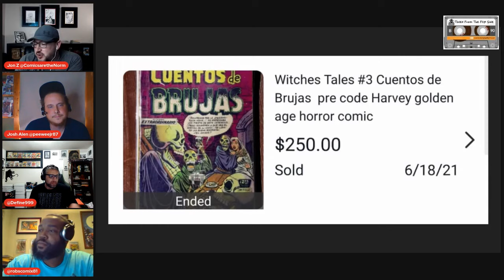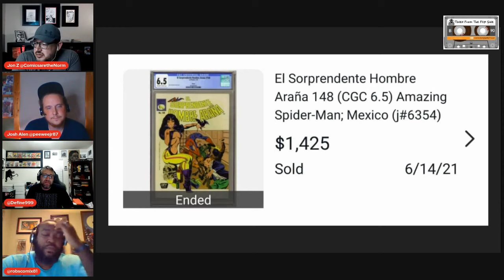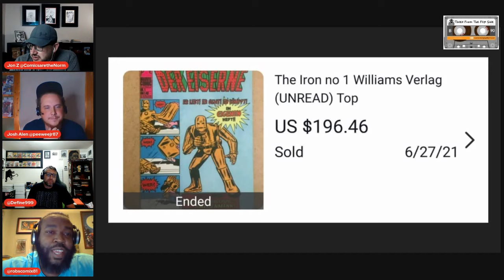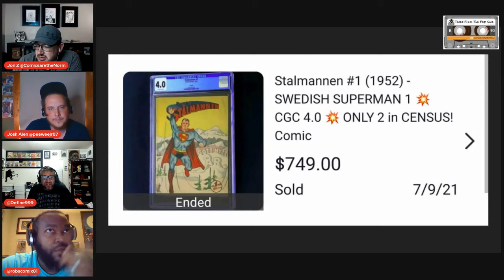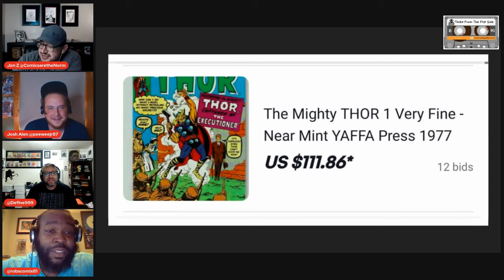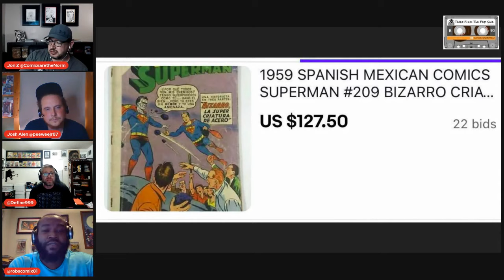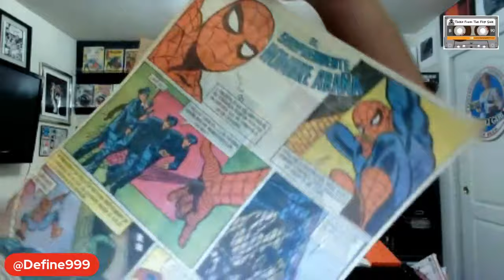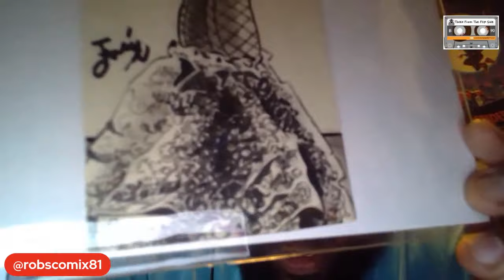Flipside Foreign Comic Market Report Summer 2021 - Global Comic Safari